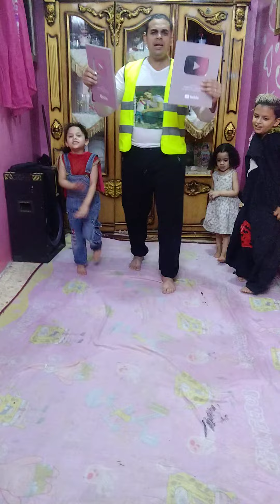العائله الفرفوشه عمكم يوسف العالمى واخد درع يوتيوب عمتكم جومانه والاب الفرفوش شفو اى حصل ورد فعل